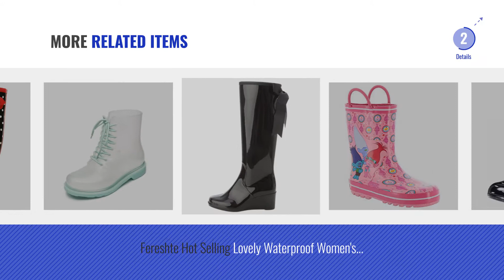Top 5 Rain Boots Heels [2018]: Omgard Women's Ankle Rubber Rain Boots Low Heel Jelly Bow Rainboots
Black Friday / Cyber Monday Omgard Women's Ankle Rubber Rain Boots Low Heel Jelly Bow Rainboots Waterproof Color Black by Omgard

Black Friday / Cyber Monday Dear Time Women Buckle High Heels Rain Boots US 8.5 by Dear Time

Black Friday / Cyber Monday Litfun Womens Black Mid Calf Rain Boots Outdoor Garden Work Waterproof Boots Wide Calf by Litfun

Black Friday / Cyber Monday Sam Edelman Women's Petty Rain Boot, Black Matte, 10 Medium US by Sam Edelman

Black Friday / Cyber Monday Women's High Rain Snow Boots, Brown, 8 M US Womens by Easy

Black Friday / Cyber Monday Odema Women's Mid Calf Rain Boots Buckle Side Zipper Wedge High Heel Waterproof Shoes by Odema

Black Friday / Cyber Monday Favorite Characters Baby Girls Trolls Rain Boots TLF500 (Toddler/Little Kid) Fuchsia/White by Trolls